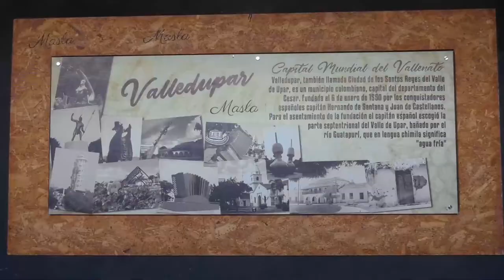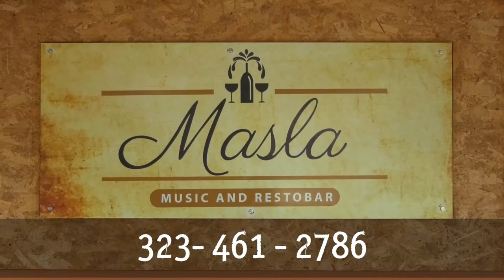RUSOS DE CARTAGENA CAMPEÓN EN NACIONAL DE SÓFTBOL EN VALLEDUPAR